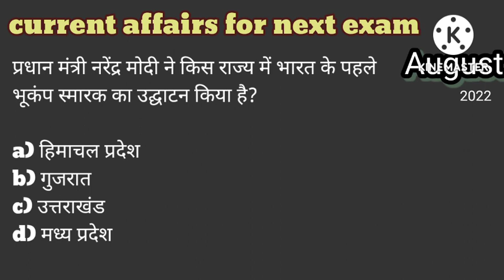current affairs for next exam competition (3)